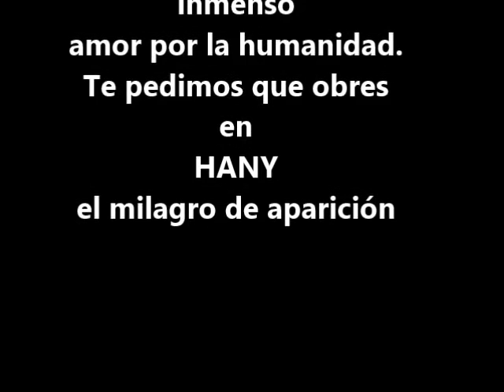niña Cubana desaparecida..natural de Alquízar.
URGENTE: Se busca niña Cubana desaparecida, natural de  Alquízar.
Pedro Montejo(Padre), se encuentra muy desesperado ya que nos hizo llegar la noticia que su hija "Hany Rosa Montejo", menor de edad de solo 13 años, de Alquízar(Mayorkin), Provincia Artemisa, está desaparecida.
Su padre en estos momentos se encuentra en Miami y su número de teléfono es: 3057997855.
Su madre Nurys Muñoz Pérez, muy desesperada se encuentra en Cuba la pueden llamar al número 58202246 .
Su supuesto novio se la llevo y no han sabido de ella.
En Cuba al igual esta reportado el caso , la andan buscando pero no aparece .
Ayudemos a este padre y esta madre con apenas compartiendo esta noticia para poder ayudarlo y sacarlo del desespero, esto es algo muy triste para los padres y familia de la niña .
Nos urge ofrecer ayuda cubanos! y resto del mundo en general.
Gracias
Adm. AlquízarGuanímar en facebook/2015
*cortesía informativa: Noralys Fuentes[miembro A√G]
*T.e.i
̲̲̲͡͡π̲̲͡͡ ̲̲̲̲͡͡͡ ̡̡̡̲ ̴̡ı̴̡̡ ̴̡ı̴̡̡ ̴̡ı̴̡̡ ̡ ̴̡ı̴̡̡ ı̴̡̡ ̴̡ı̴̡̡ ı̴̡̡ ̴̡ı̴̡̡ ̡͌l̡ ̴̡ı̴̴̡l̡ ̴̡ı̴̴̡ ̴̡ı̴̡̡ ı̴̡̡ ̴̡ı̴̡̡ ̴̡ı̴̡̡ ı̴̡̡ ̴̡ı̴̡̡ ̡̡̲̲̲͡͡͡͡ ̲̲͡ ̲̲̲͡͡π̲̲͡͡ ̲̲̲̲͡͡͡
Comunidad AlquízarGuanímar
Somos la evidencia..un pedacito de tierra colorada en facebook"